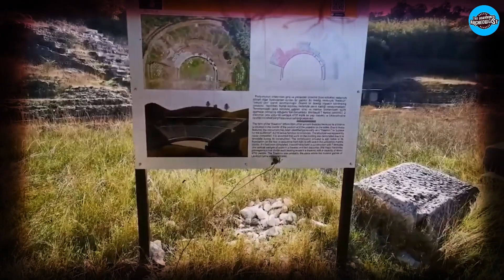Scientists Just Found Zeus's Ancient God Temple That Has Been Sealed For Thousands Of Years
Archaeological discoveries are fascinating, and each addition to our understanding of the ancient past leaves us wanting more. For example, archaeologists recently discovered Zeus' God temple, which had been undiscovered for thousands of years. What is the significance of this Zeus temple? Let’s find out!

Hello, and welcome back to the Abandoned archeologist again. “The channel to learn all about ancient archaeological findings.”

Today we will discuss the discovery of Zeus’ ancient god temple that has been sealed for 1000s of years.

But before we begin, to get your attention, we have a question you can answer at the end of the video by watching it. What element is Zeus most famous for being the god of? So write down your answer in the comment section and see if you got it right!